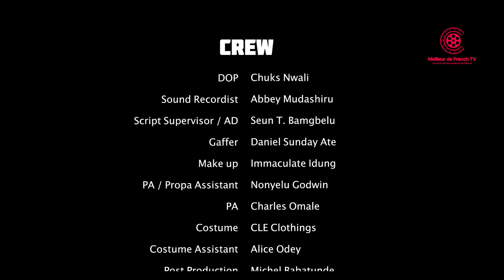TOMBER AMOURUX DE TOI -Eronini osinachi/inem king